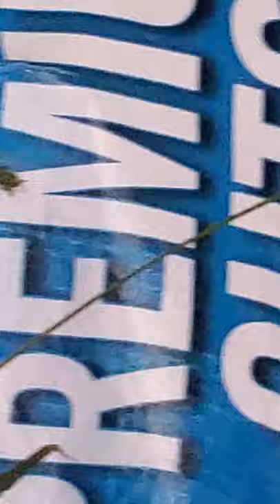Hide-and-seek with Eli wolf. made by me.